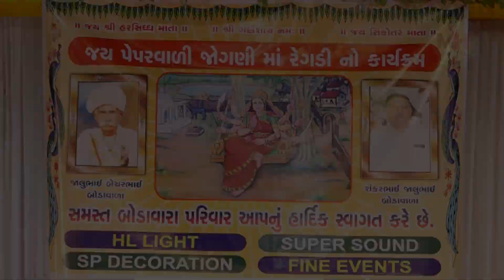Hansraj devi pujak regadi live program 2022 | hansraaj devipujak regadi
Hansraj devi pujak regadi live program 2022

Track - Regadi - Dakla

Singer - Hansraj Devipujak

HL Lights
Super Sound
SP Decoration
Fine Events

Label - Maa Harsiddhi Digital

Location - Uttamnagar

Hansraj devi pujak new regadi live program

ashvin devipujak regadi
ashwin patni regadi

|| Social Media ||

Maa Harsiddhi Digital
Harsiddhi Digital